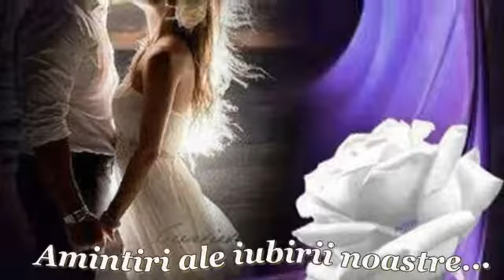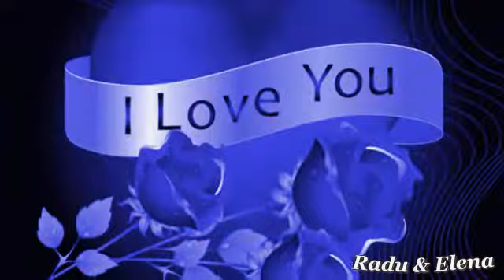Semino Rossi - Amintiri ale iubirii noastre ....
- Amintiri ale iubirii noastre .